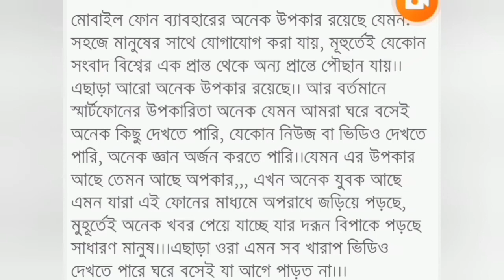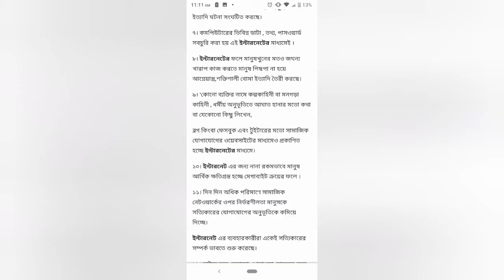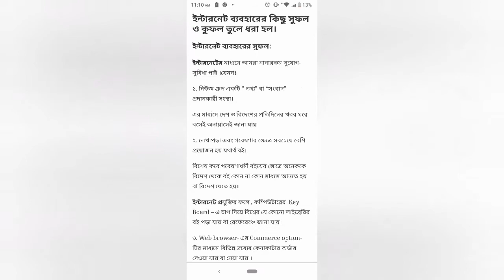মোবাইল নিয়ে কিছু প্রয়োজনীয় কথা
মোবাইল নিয়ে কিছু কথা শুনে উপকৃত হবেন।
বর্তমানে বাচ্চাদের দিকে আমাদের বেশি বেশি নজর রাখতে হবে।